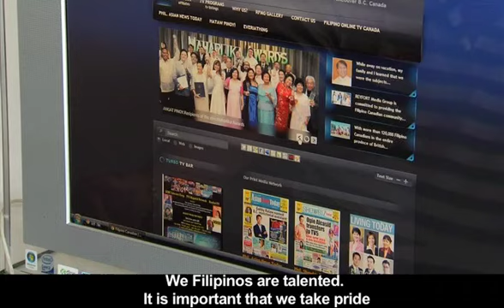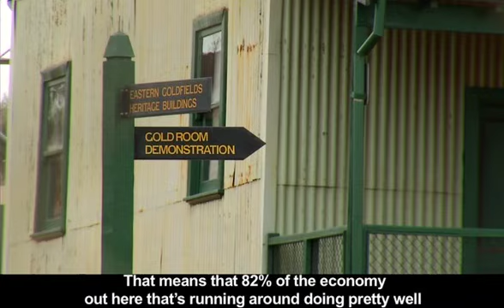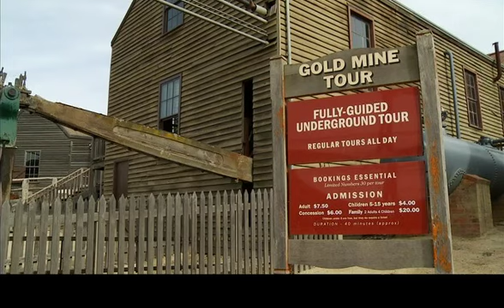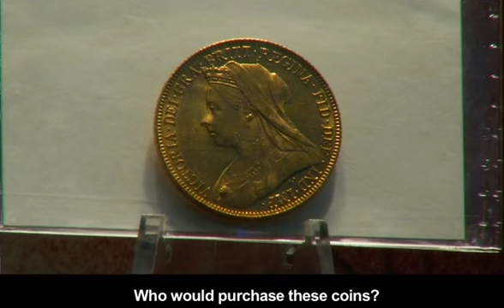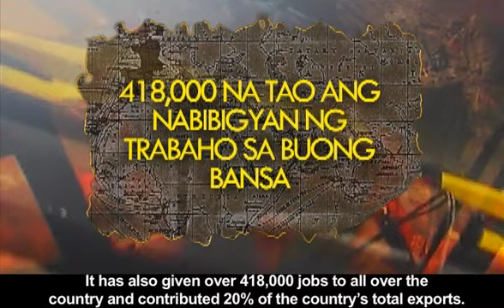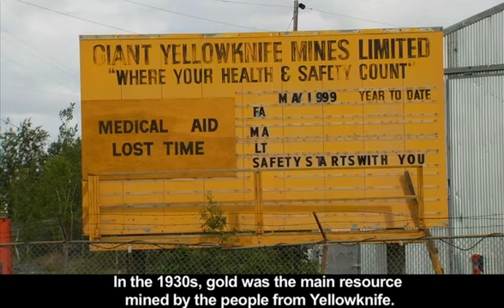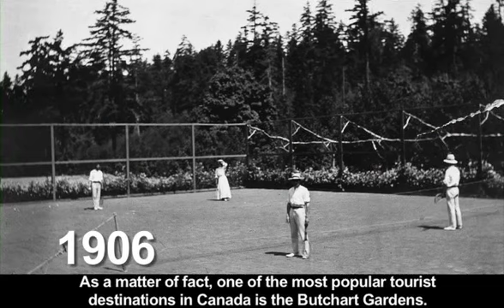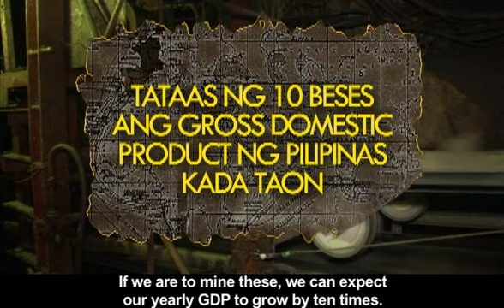Yaman ng Bayan Primer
Yaman ng Bayan (The Nation's Wealth) is a 12-part documentary series on TV5 that features the natural wealth of the Philippines and its people as well as the challenges that confront these resources.

The series starts airing 22 February 2014, 10PM.  Four of the said 12 documentaries are focused on best practices in mining, including those in Australia, Canada and Malaysia.